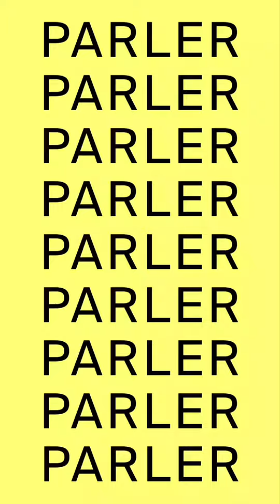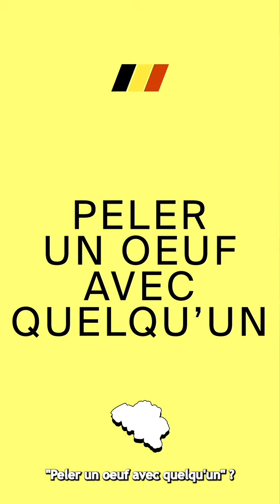Ofenbach | Parler Belge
Ofenbach parlent-ils Belge ? C'est ce que nous allons voir 🧐
Découvrez les réponses de nos deux DJs parisiens au "Parler Belge" et apprenez à votre tour quelques unes de nos expressions locales qui sauront surprendre plus d'un francophone 💬🇧🇪